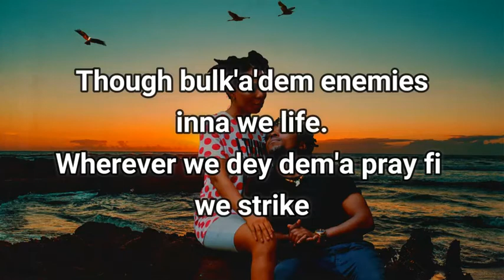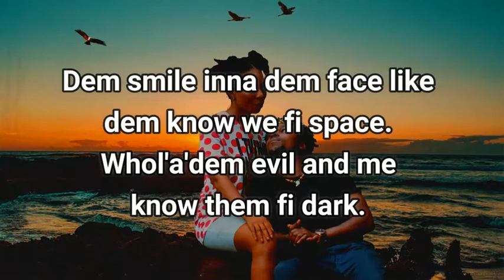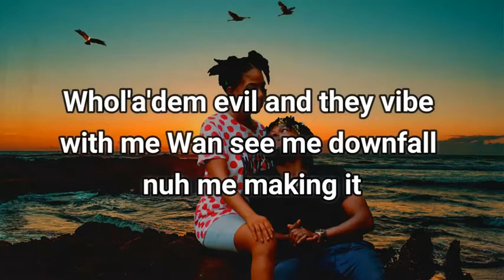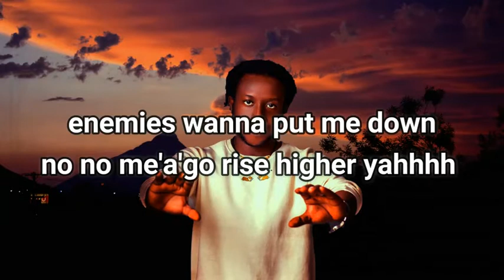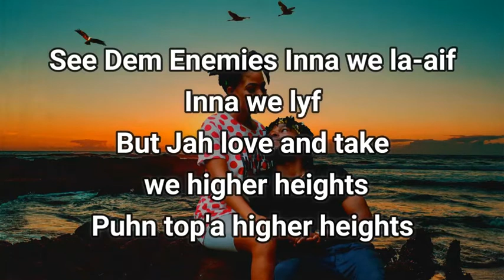D -Cult Bel ft Syd Daniels Dem Enemies ( Lyrics Video)